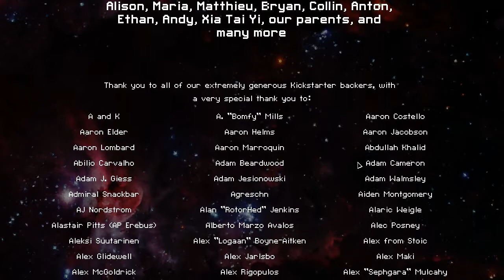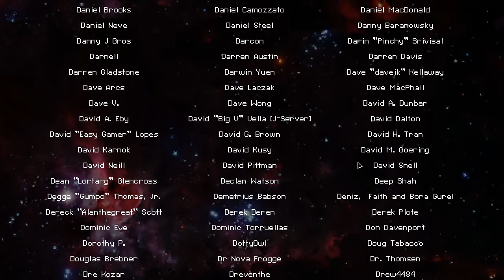Let's Play FTL - 24 - The Gila Monster Shortcut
Although considering the fight took nearly 30 minutes alone, well... it still would have been nice to show you guys the run.